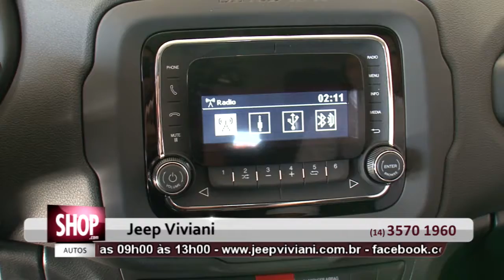JEEP EM BAURU - JEEP VIVIANI - S 36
Oferecer o melhor aos clientes, trabalhando com dedicação, seriedade e transparência, não é o único diferencial da Fiat Viviani.

Rua: Araújo Leite, 9-15 - Centro - Bauru - SP